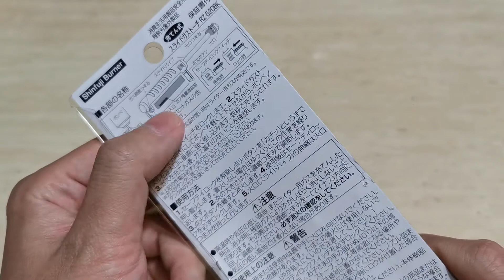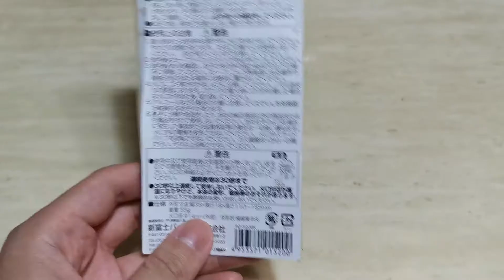如果露營時只能帶一個打火機，我一定會選擇 Shinfuji burner lighter starter made in japan better than soto